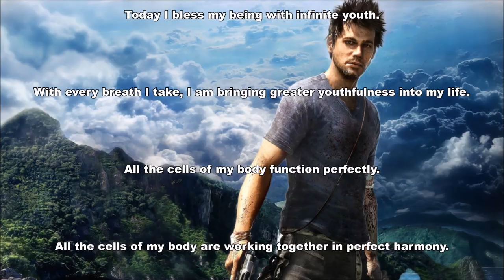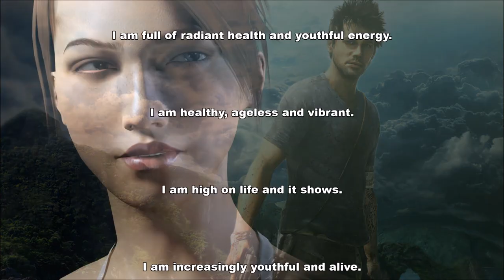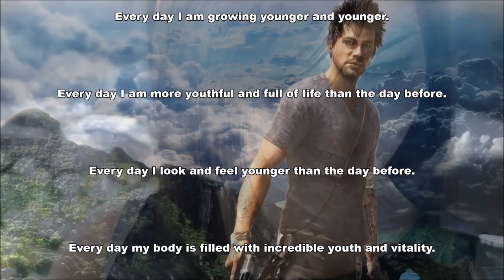Youthfulness, Anti-Aging Subliminal (Audio + Visual)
Youthfulness, Anti-Aging Subliminal.

Text & Audio Affirmations:
All the cells of my body grow younger every day.
Each day I grow younger and healthier.
Eternal youth courses through every cell in my body.
Every cell in my body vibrates with eternal youth.
Every day I am more youthful and full of life than the day before.
Every day I look and feel younger than the day before.
Every day my body is filled with incredible youth and vitality.
Every part of my body is growing younger and healthier.
Everything I do, I do with youthful enthusiasm.
I am becoming more and more youthful every day.
I am de-aging my life by the positive actions I take.
I am forever ageless.
I am full of radiant health and youthful energy.
I am healthy, ageless and vibrant.
I am high on life and it shows.
I am increasingly youthful and alive.
I feel healthier and younger than I ever have before.
I feel young and full of vitality.
I reverse the aging process through my positive beliefs and actions.
I reverse the aging process through the deliberate intent of my thoughts.
I reverse the aging process with my positive thoughts and actions.
I decrease my biological age by adopting a healthier lifestyle.
I decrease my biological age by adopting a more positive outlook on life.
I have youthful energy and enthusiasm.
I have youthful exuberance.
I intend to remain youthful and vibrant every day of my life.
I keep my mind youthful by making sure I take time each day to play.
I look 20 years old.
I look and feel forever young, ageless, and vibrant.
I maintain a youthful appearance by seeking the joy in every new day.
I maintain a youthful appearance by thinking positive thoughts.
I radiate youth and vivacity in all that I do.
I visualize myself at my perfect age.
I welcome eternal youth into my life.
My body looks and feels younger every day.
My body rejuvenates itself every minute of every day.
My healthy eating habits support my youthful vitality.
My life is dynamic and fun.
My mirror only reflects the youthful vision I hold in my mind.
My positive mental attitude makes me look young.
My skin glows with youthful radiance.
My skin is youthful and radiant.
My thoughts and beliefs keep me looking eternally young.
My youthful spirit is reflected in the mirror each day.
Through the power of my thought and belief, I have reversed the aging process.
With every breath I take, I am bringing greater youthfulness into my life.
All the cells of my body function perfectly.
All the cells of my body are working together in perfect harmony.
All the cells, organs, bones, and muscles of my body are working perfectly.
All the organs of my body function perfectly.
All the skin on my body is healthy and clear.
Every cell in my body is an expression of perfect health.
I am forever thankful for my healthy body.
I am so grateful to have a healthy, vibrant body.
I have perfect 20/20 vision.
I have a strong and healthy back.
I have a strong and healthy heart.
I have a strong and healthy immune system.
I have a strong and healthy digestive system.
I have a strong and healthy liver.
I have a strong and healthy brain.
I have strong and healthy sex organs.
I have strong and healthy joints and bones.
I have strong and healthy eyes.
I have an amazing body which I deeply appreciate.
I honor my body in all that I do.
I keep my body healthy by keeping my thoughts positive.
I notice positive changes in my body every day.
I send love and appreciation to all the cells of my body.
I use the power of thought to direct my body to be perfect in every way.
My back is flexible and strong.
My blood pressure is healthy and normal.
My body is a reflection of perfect health.
My body maintains itself in perfect health.
My body metabolizes fat very quickly.
My breathing is relaxed and effortless.
My great metabolism helps keep me fit and trim.
My hormone levels are always in perfect balance.
My metabolism provides all the energy I require.
My muscles and joints move freely and easily.
My positive thoughts support and strengthen my body’s well-being.
My subconscious mind directs my body to be perfect in every way.
The cells of my body are constantly rebuilding to perfection.

Watch in HD. Headphones/Earphones are optional. Use this subliminal video often to increase youthfulness and reverse the aging process. This subliminal video is unisex. Watch and listen for best results. You can still get results from just watching or just listening if that's more convenient for you. This subliminal video has both text and audio affirmations. Set to a comfortable volume. Use at least once a day until no longer needed. There are no binaural beats or frequencies in this video.